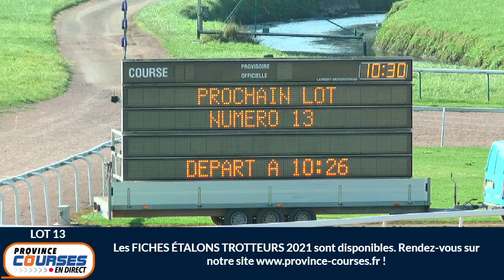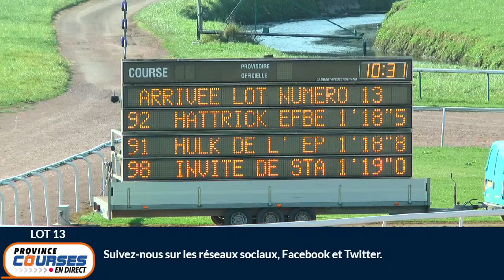Qualifications Lot 13 - Caen 21 09 2021